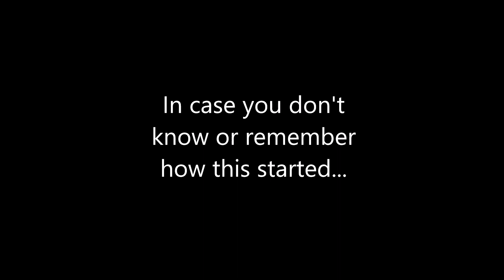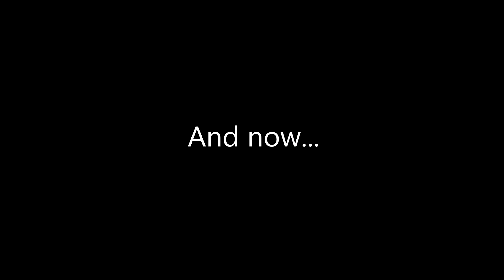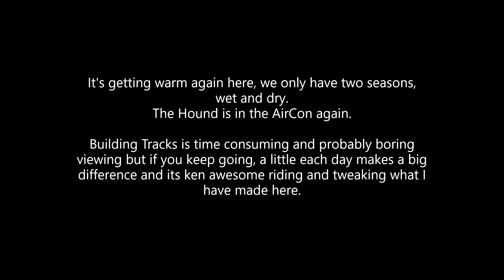Talaria Sting, Electric dirt bike, Back at my Track! . . It's looking like a long term project.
Still Building..! And more importantly, still riding. And yes, I really need to clean my chain. Or like I said, get a new one. (Non O-Ring) to try.

Um ... Um ...  In case I didn't say it enough this Ep.

Cheers.